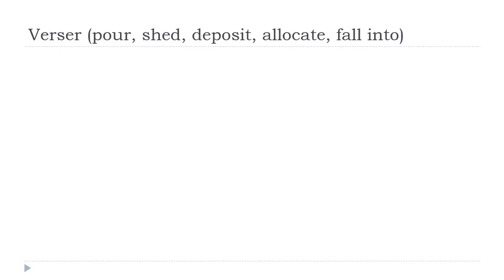Französisch lernen = Verser # Indicatif Présent